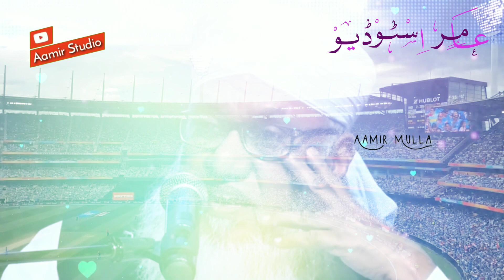જે લોકો IPL જોવે છે એના વિશે મોલાના સજાદ નોમાની એ. સુ કીધું તે જોવો,About IplBy Molana Sajjad Nomani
AAP APNI CHANEL PAR MERE VIDEO UPLOAD KARNA CHAHO TO KAR SAKTE WITHOUT EDITNG K UPLOAD KAR SAKTE HO

WhatsApp Status Hd , ISLAMIC Video,Naat WhatsAppStatus,Hd Video